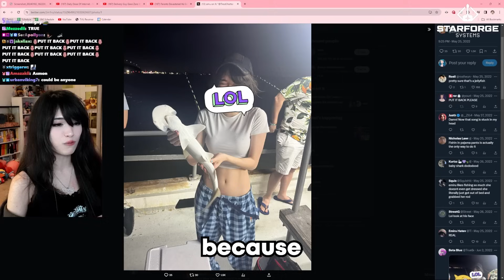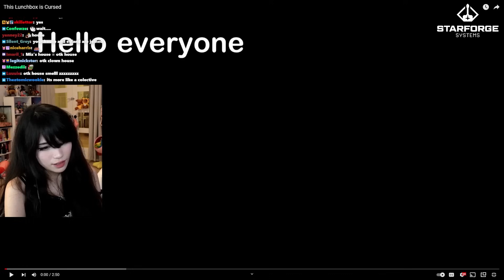Emiru Getting Hit On By a Guy On Her Boat Trip, ExtraEmily's New Year's Great Start & More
Emiru trying to understand how nmp's nopixel 4.0 gta rp character works...

I Edit every single video to make it more enjoyable for the viewer while trying to add comedic value to the highest level possible. Thanks!